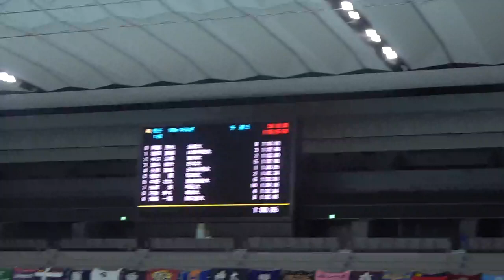植田蒼翔 男子100m平泳ぎ 関東学生選手権